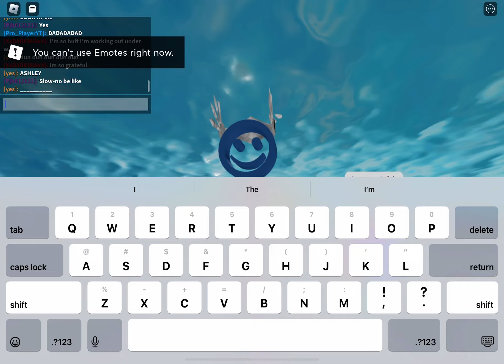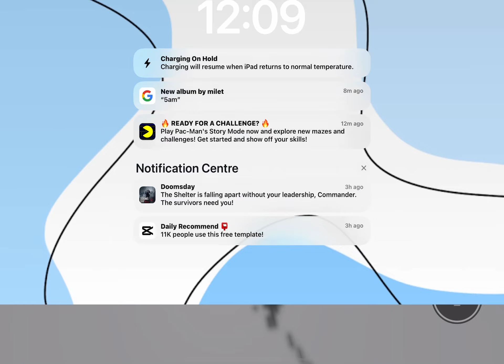Playing ragdoll with my friend in roblox